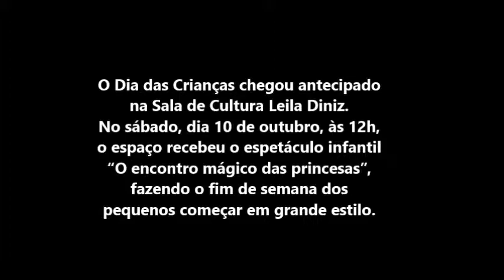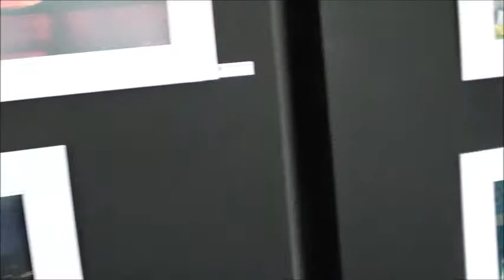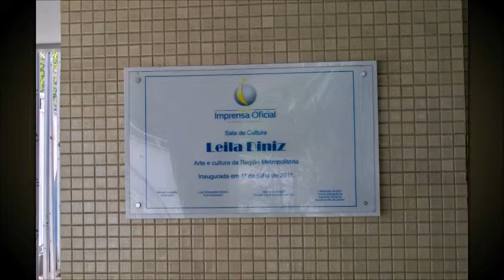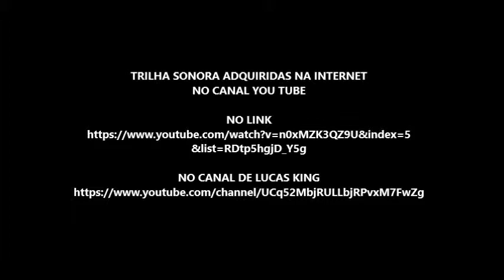43º GIRO CULTURAL DA SALA DE CULTURA LEILA DINIZ EM NITERÓI - RJ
O DIA DAS CRIANÇAS  chegou antecipado na Sala de Cultura Leila Diniz! No sábado, dia 10 de outubro, às 12 horas, o aconchegante e agradável espaço de fabulosas tradições recebeu o espetáculo infantil “O ENCONTRO MÁGICO DAS PRINCESAS”, fazendo o fim de semana da criançada começar em grande estilo.
A PEÇA:
A trama se passa num reino onde a magia está presente em todas as partes, e é chegado o dia em que o Rei Arthur faz uma grande festa em homenagem a todas as princesas dos contos encantados, com um misterioso convidado especial.
O ‘ENCONTRO MÁGICO’, produzido pela Companhia In Focus de Teatro, reuniu príncipes e princesas, reis e rainhas, fadas e gnomos num universo de imaginação e fascinou toda a família presente ao evento.  Além do Rei Arthur, estiveram presentes a Cinderela, Rapunzel, Branca de Neve e o mágico que divertiu a garotada com inúmeras magias de tirar o fôlego.
Muito interessantes mesmo, as mágicas que o ilusionista  apresentou.  Deixava as crianças eufóricas, saltitantes e acima de tudo impressionadas.
Como o Focus Portal Cultural está atento às atividades culturais em nossa cidade, trouxe as imagens para você que,  infelizmente devido às tarefas diárias, não pode comparecer ao comovente evento.
A SALA DE CULTURA LEILA DINIZ:
Sob a presidência do jornalista Haroldo Zager, a importante Sala de Cultura e Música é um espaço agradabilíssimo que se localiza na cidade de Niterói e está aberto aos artistas da terra mostrarem o seu trabalho.
É um ambiente atualizado em tudo que se refere à arte contemporânea, onde, além de apreciar as diversas formas de arte em exposições, pode-se desfrutar da beleza dos jardins inspirados no genial paisagista Roberto Burle Marx.
É isso mesmo! O ambiente foi criado pensando em você que tem talento e não dispõe de  um espaço para divulgar a sua arte. A Sala  Leila Diniz está situada na Rua Professor Heitor Carrilho, 81 - Centro, anexo à Nova Imprensa Oficial do Estado do Rio de Janeiro e está esperando você de segunda a sexta das 10h às 17h, para apoiar e incentivar toda a sua produção cultural.
Informe-se com a jornalista Renata Palmier, a coordenadora da Sala. Aliás,  a promotora cultural vem-se destacando pelo seu carisma e receptividade para com todos os convidados. E mais, além de coordenar o ambiente, a intelectual apresenta o programa de entrevistas do Grupo Mônaco de Cultura que vai ao ar todas as terças-feiras às 15 horas pela TV OFlu e Unitevê a TV da UFF. Ou assista à programação que é transmitida pelo canal 17da SIM TV (Niterói / São Gonçalo). Ou,  para acessar o site,  clicar no link:
A Unitevê encontra-se em nova sede, localizada no prédio da Faculdade de Direito da UFF: Rua Presidente Pedreira, 62, Ingá, Niterói.

FOTOGRAFIA - FILMAGEM - EDIÇÃO
ALBERTO ARAÚJO
FOCUS PORTAL CULTURAL
HÁ 4 ANOS DIVULGANDO A CULTURA FLUMINENSE